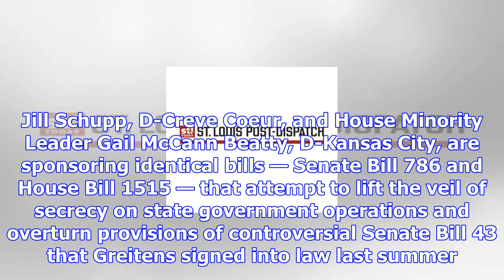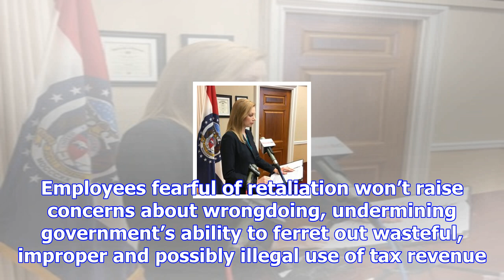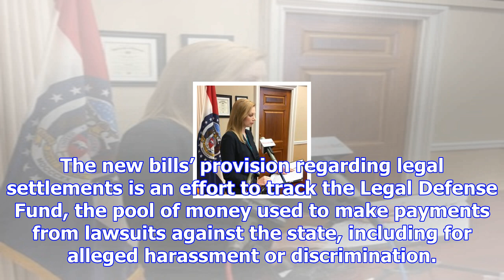Editorial: protect missouri's employees and make government accountable with whistleblower protecti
Editorial: protect missouri's employees and make government accountable with whistleblower protections
Any government employee who blows the whistle on wrongdoing or mismanagement and saves taxpayers mon...